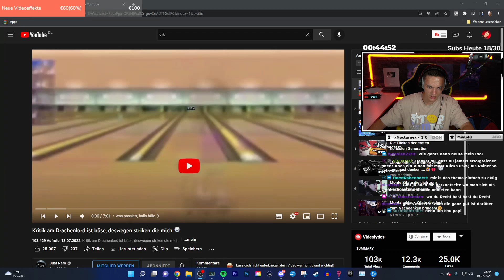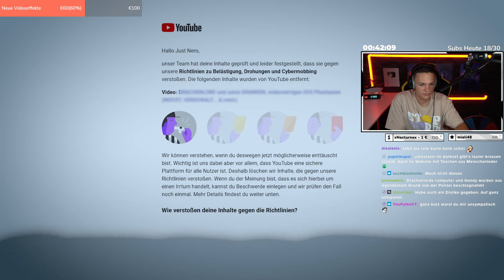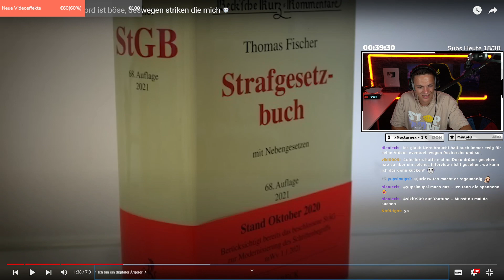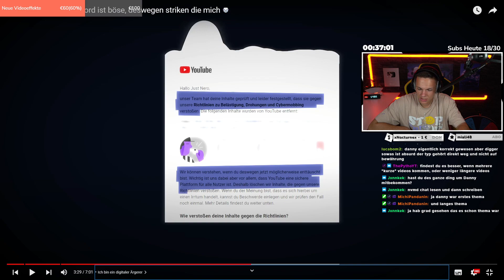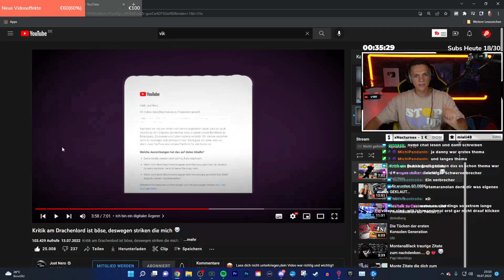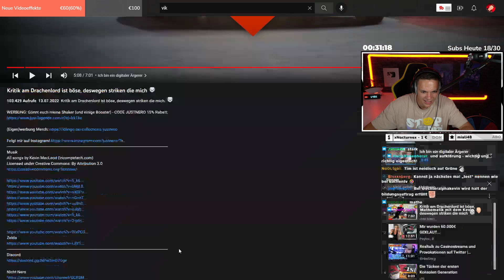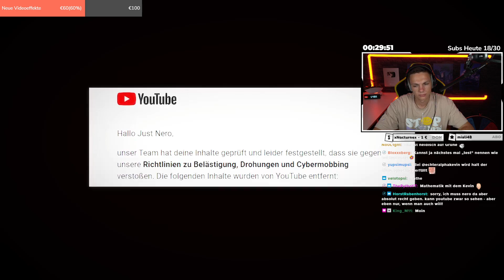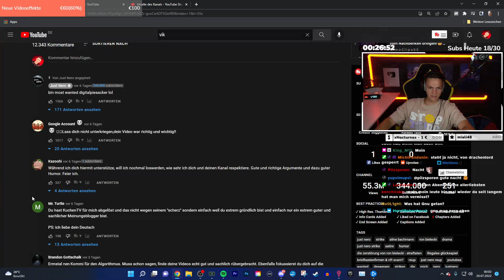JustNero bekommt durch sein DRACHENLORD VIDEO einen STRIKE!